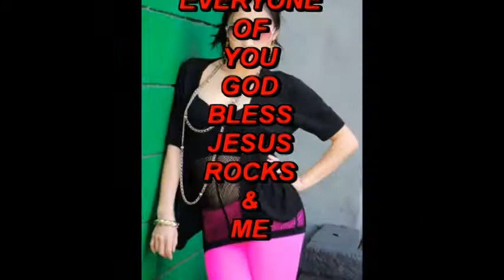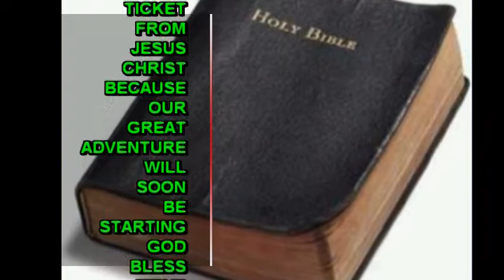House Of Time Father Time I'am Justa Honky Playboy Playgirl Models Coeds GB JC FT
If Jesus Christ appeared today mankind would call him someone from another world. Isn't that what Jesus said 2000 years ago. He was not of this world.
Perhaps what the Bible states is true. Perhaps Our Father God is the True creator of all mankind. Perhaps the world isn't as old as man has been telling us. On this ivory piece it shows space ships with people popping out from underneith them. Also animals and other forms of life. At the other end it shows a pryamid with a face at the very top. Looking in both directions. When the face is looking to the right you can almost see some type of image peering back at him. If Our Brother Jesus Christ comes to pick us up in Space Ships you very well better beleive that mankind will be telling you that he's an Alien and that there going to harm you. Jesus Christ never harmed anyone and Jesus will not be harming his followers, So if the space ship comes don't fear because Our Father won't allow anyone to harm us. Are we from a higher intelligence and we're sent here to this place to learn about life? You be the judge. This ivory is a very unusual piece. Please enjoy this video. God bless you all. God bless Jesus rocks & me